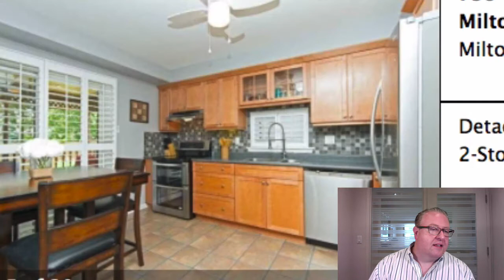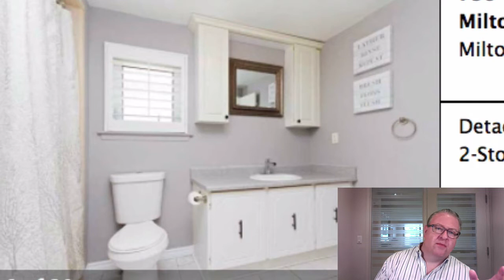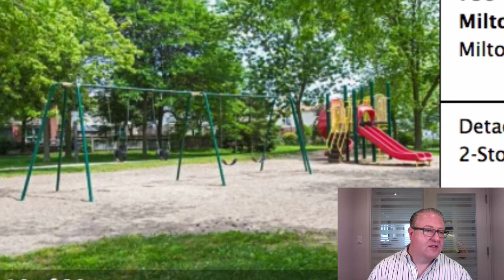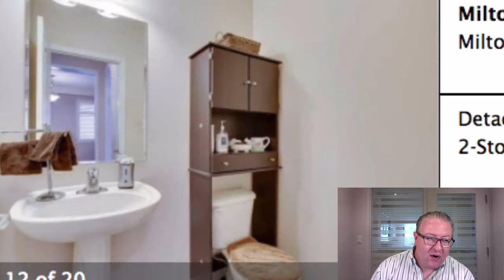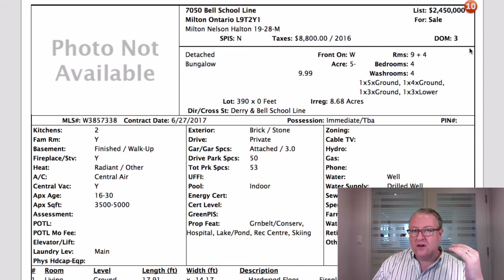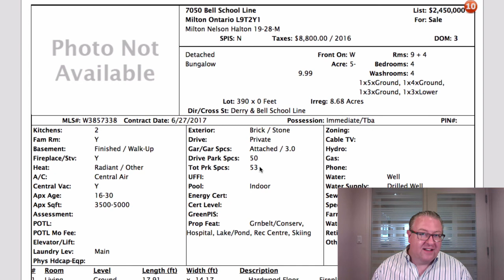Milton Daily Homes - June 30, 2017 - Snowing in June? THAT'S Canada!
- What's more Canadian than having snow in your photos at the end of June?

Even if it hasn't snowed in months.

If you see a NEW listing with out-of-season photos, your first thought is that it's been listed for a very long time.

And that's not the kind of impression that you want to give a potential buyer.

The inside shots are fine, and a simple re-shoot of the outside photos would take someone 10 minutes and maybe $100 if you hired someone. It just doesn't make sense to me.  Why would you list a home with snow photos in June???

Then we'll talk about the outdoor living area on Coulson, and a property that is back on the market after finally selling for $400,000 over asking after over 1,000 days on the market. I'm serious. Read that again slowly. It was the most bizarre sale I've ever seen, and a perfect example of the crazy 2017 market when it sold. And now, just a few months later, it's back on the market from the new buyers.

Have a super duper Canada Day long weekend!